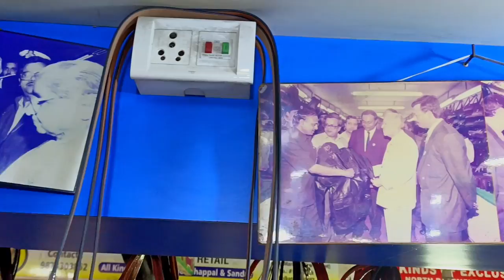Leather Jackets For Men & Women | Leather Jacket Manufacturer in Kolkata New Market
Shop details : Taj Leather Garments

Location : Shop No. 4, Bertram St, behind The Grand Hotel, New Market Area, Dharmatala, Taltala, Kolkata, West Bengal 700013